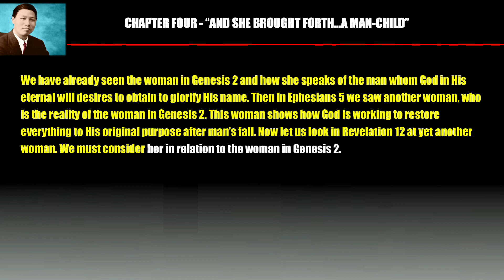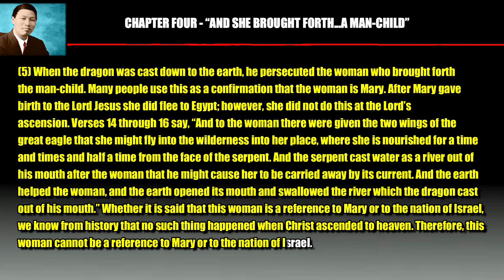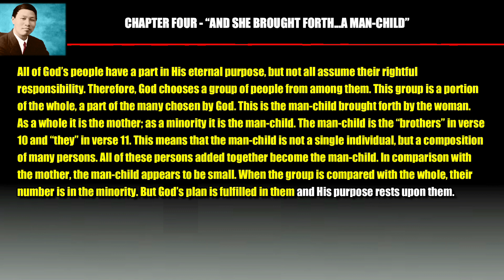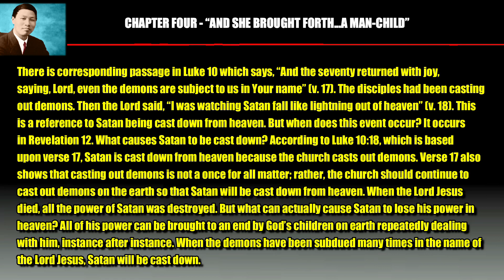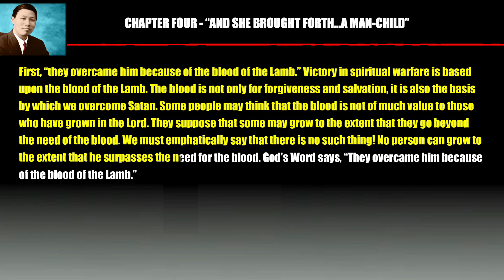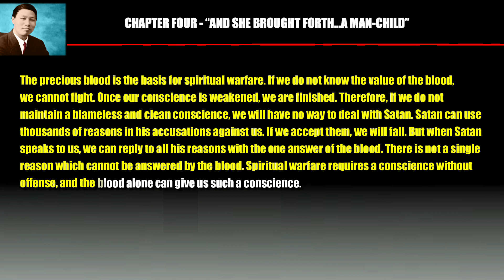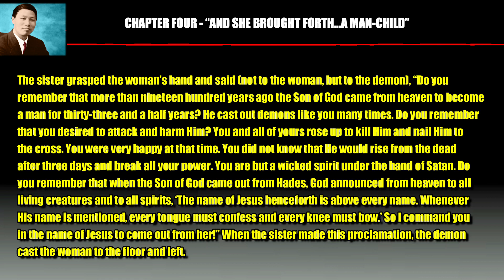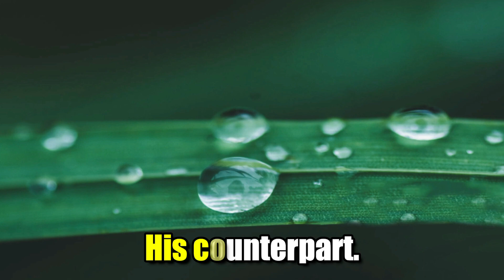Glorious Church Watchman Nee Chapter 4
This the Chapter 4 of  Audio Book  entitled "The Glorious Church by  brother Watchman Nee."
The stress of this book  was primarily on the triumphant church, the glorious Body of Christ, the full expression of Him who fills all in all. In these messages
tremendous light was poured upon the four significant women in the Scriptures:
Eve in Genesis 2.
The wife in Ephesians 5,
The woman in Revelation 12,
The bride in Revelation 21 and 22.

May the Lord bless you through this audio book.